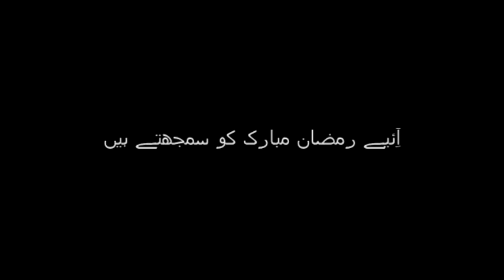Aik dosray ka maal baatil tareeqay se mat khao | Dr Khalid Zaheer